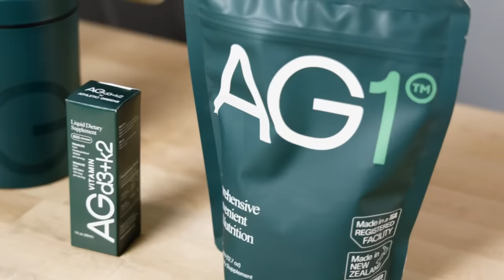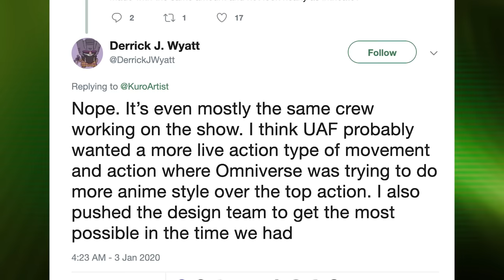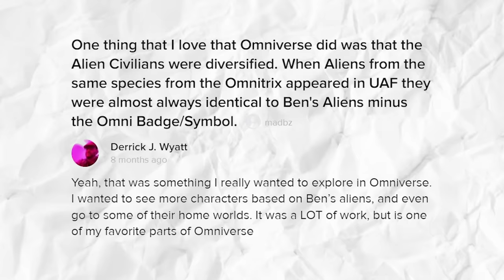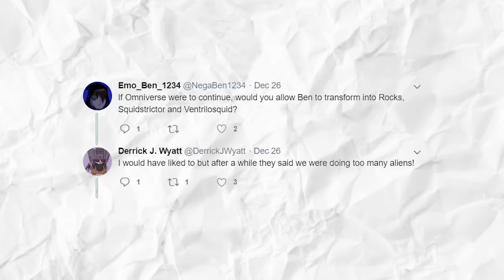When Ben 10 Got Really Weird | Billiam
BEN 10 Omniverse is the final series in the classic Ben 10 timeline, it's also a major visual departure from everything that came before it, but it might just be the best Ben 10 show, period.

00:00 - Intro
03:06 - Back to Basics
08:08: Ben 10 Z: Kid vs Teen Ben
10:54: Ben's New Style
15:39: Too Many Aliens, Not Enough Episodes
22:32: The Rooters & Retconning
26:36: The Omniverse, The Multiverse, and Iteration